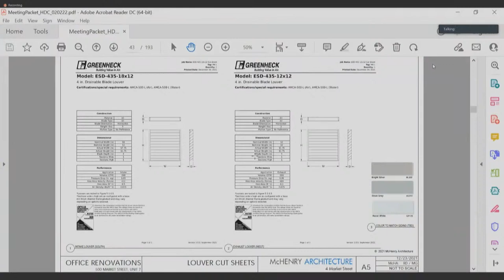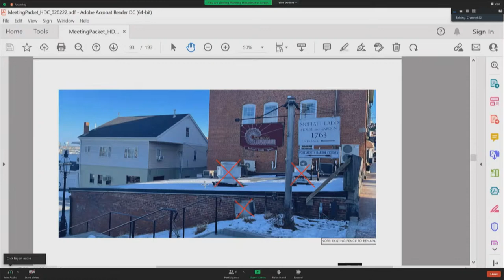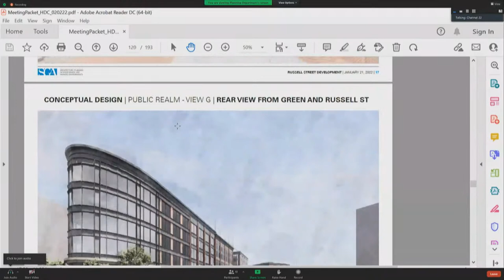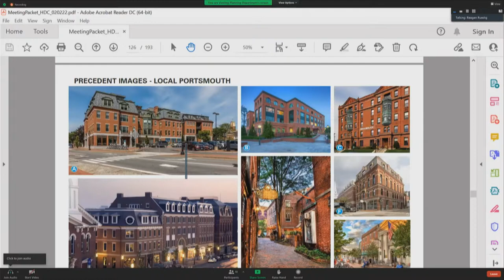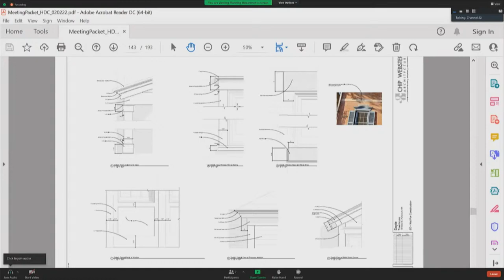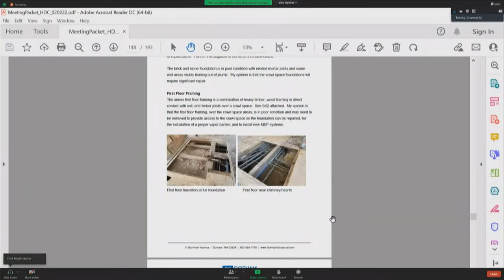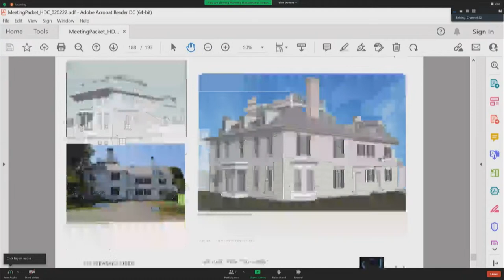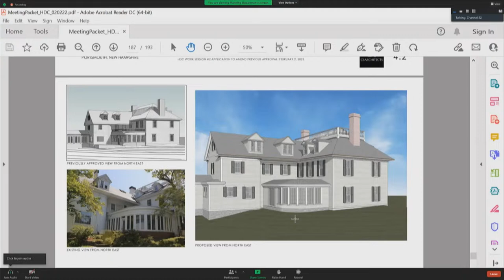2.2.2022 Historic District Commission